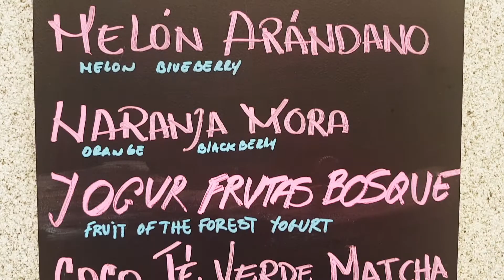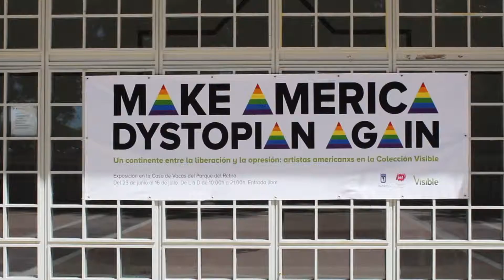TRAVEL VLOG │Madrid ✈ Spain │ 2017│feat. World Pride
“I love thee like I love Madrid” - Ernest Hemingway

Check out the following blog posts on the Ginger Passports…

“Postcards from Madrid”

“The Pride of Madrid: World Pride 2017”

Be sure to watch in high quality resolution -- hope you enjoy!

Song: Mr. Blue Sky by Electric Light Orchestra

LINKS